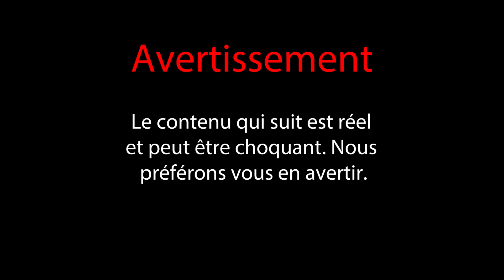Témoignages sur les accidents de la route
Projet de prévention de quatre étudiantes en Techniques d'éducation spécialisée. Voici les témoignages de 4 personnes ayant vécues de près ou de loin un accident de la route.

Cameraman / montage: Louis Laliberté Photographie